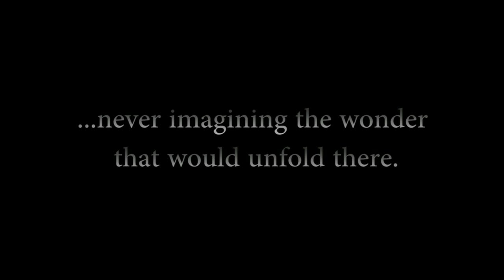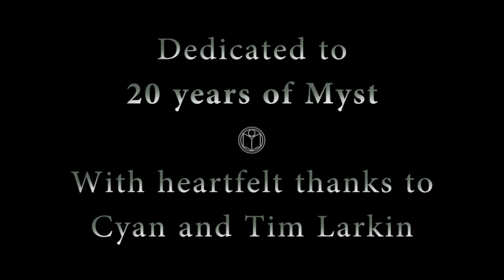The Lost Art (Myst) - Teaser Trailer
In honour of Myst's 20th Anniversary, MystiTech Productions (a group of devoted Myst fans including Nora from Let's Play Uru Live) released a teaser trailer for their upcoming series, The Lost Art. Note: I'm not really involved in this project (though I'll probably do some voice work). I didn't make this video, I'm just posting it here for them at their request so they'll get a bigger audience. The amount of work they've put into this so far is staggering, so please do them a favour and spread this around!

Coming in Summer 2014

==About==
Few know of the advanced civilization of the D'ni, or the city in the cavern that existed for thousands of years before pride led to its downfall. Even fewer know of the DRC: people from the surface determined to restore the ruins to glory, but whose efforts ultimately failed. Forced by a growing threat and dwindling finances they bequeathed the land to UNESCO, and D'ni was all but forgotten.

And then, in 2040, with Earth's darkest hour upon them, a desperate UN sends a small group back into the cavern looking for solutions...

==MystiTech Staff:==

Voice actors:
Andreas Birnbaumer
Colton Clayton
Lisa Exten
Mateusz Kornecki
Graham Lee
Nora Leonard

Written by:
Vector Cramp
Nora Leonard

Filmed by:
Andreas Birnbaumer
Vector Cramp
Graham Lee
Frank Zavelberg

Special effects supervisor and Shroomie wrangler:
Mateusz Kornecki

Edited by:
Andreas Birnbaumer

Produced by:
Andreas Birnbaumer
Vector Cramp
Mateusz Kornecki
Graham Lee
Nora Leonard
Frank Zavelberg

A MystiTech Production